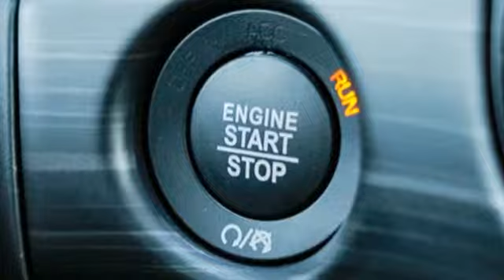2019 Jeep Grand Cherokee Brockton MA Boston, MA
Year: 2019
Make: Jeep
Model: Grand Cherokee
Trim: Limited
Engine: 6 Cyl. 3.6 L
Transmission: Automatic
Color: Diamond Black Crystal Pearlcoat
Interior: Black
Stock #: J8456
VIN: 1C4RJFBGXKC788756
4WD. Diamond Black 2019 Jeep Grand Cherokee Limited 4WD 8-Speed Automatic 3.6L V6 24V VVTRecent Arrival! Price includes: $500 - Northeast 2019 Bonus Cash NECKA. Exp. 06/03/2019, $1,000 - Chrysler Capital 2019 Bonus Cash 44CKB3. Exp. 06/03/2019, $1,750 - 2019 Retail Consumer Cash **CK1 (MA-NE). Exp. 06/03/2019

At Chrysler Jeep Dodge Ram 24 in Brockton, MA, we’re here to serve you. As a family-owned and -operated dealership, we make sure every customer has the best car-buying experience. Because of this, our loyal customers from Randolph, Stoughton, and Rockland and other areas return to our dealership for all of their automotive needs.
Our inventory consists of the hottest new Chrysler, Jeep, Dodge, and Ram models for you to enjoy. These new models may also be featured in our sales and specials to help you drive off in a great new car at a fraction of the cost. Like our inventory of new models, our collection of certified pre-owned and used models is impressive. We also offer specials for our certified pre-owned and used models to help you save even more.

Another way to save is our Trade Up, Massachusetts program, where in exchange for your current vehicle, you maximize the trade-in value toward a new vehicle. With our low prices, Trade Up, Massachusetts will surely save you tons of money and get you into a brand-new car.

Chrysler Jeep Dodge Ram 24 also offers special promotions for military personnel and members of the National Association of Realtors, the Associated General Contractors of America, and many more organizations. We also offer financing for your new, used, or pre-owned vehicle. Our customer service excellence doesn’t stop on our sales floors though.
Address:
1020 Belmont St
Brockton MA Boston, MA 02301